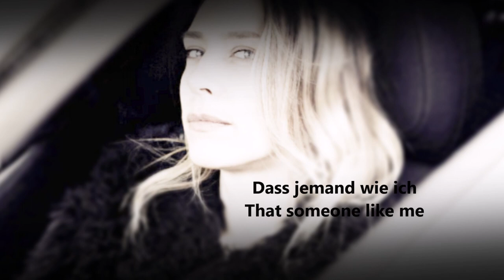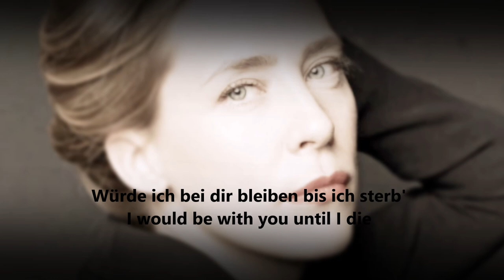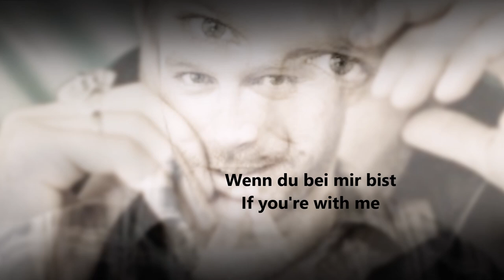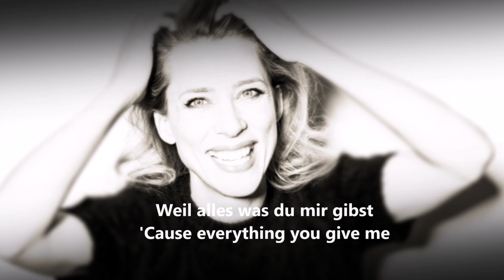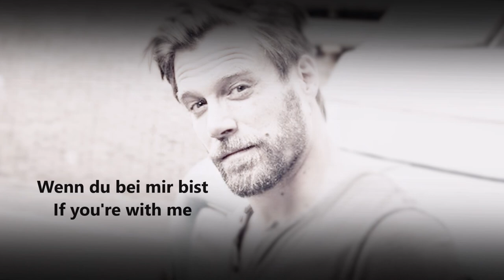Joel Brandenstein & Ken Duken - Du Bist Das Beste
Künstler: Joel Brandenstein & Freunde
Original: Silbermond

Deutscher Liedtext & English translation

Das Beste

Ich habe einen Schatz gefunden
Und er trägt deinen Namen
So wunderschön und wertvoll
Mit keinem Geld der Welt zu bezahlen
Du schläfst neben mir ein
Ich könnte dich die ganze Nacht betrachten
Sehen wie du schläfst
Hören wie du atmest
Bis wir am Morgen erwachen
Du hast es wieder mal geschafft
Mir den Atem zu rauben
Wenn du neben mir liegst
Dann kann ich es kaum glauben
Dass jemand wie ich
So was Schönes wie dich verdient hat

Du bist das Beste was mir je passiert ist
Es tut so gut wie du mich liebst
Vergess den Rest der Welt
Wenn du bei mir bist

Dein Lachen macht süchtig
Fast so als wär es nicht von dieser Erde
Auch wenn deine Nähe Gift wär
Ich würd bei dir sein solange bis ich sterbe
Dein Verlassen würde Welten zerstören
Doch daran will ich nicht denken
Viel zu schön ist es mit dir
Wenn wir uns gegenseitig Liebe schenken
Betank mich mit Kraft
Nimm mir die Zweifel von den Augen
Erzähl mir Tausend Lügen
Ich würd sie dir alle glauben
Doch ein Zweifel bleibt
Dass ich jemand wie dich verdient habe

I found a treasure
And it bears your name
So beautiful and valuable
Can't pay with any money in the world
you fall asleep next to me
I could look at you all night
see how you sleep
hear how you breathe
Until we wake up in the morning
You've done it again
to take my breath away
when you lie next to me
Then I can hardly believe it
that someone like me
Something beautiful like you deserves

You're the best thing that ever happened to me
It's as good as you love me
Forget the rest of the world
If you're with me

Your laughter is addicting
Almost as if it weren't from this earth
Even if your proximity were poison
I would be with you until I die
Your leaving would destroy worlds
But I don't want to think about that
It's way too nice with you
When we give each other love
Fuel me with power
take the doubts out of my eyes
tell me a thousand lies
I would believe them all
But one doubt remains
That I deserve someone like you

When my life flips over
Are you the rest and the refuge
'Cause everything you give me
Just so infinitely good
When I'm restless
Are you the journey without end
That's why I lay my little big world
Into your protective hands

Wenn sich mein Leben überschlägt
Bist du die Ruhe und die Zuflucht
Weil alles was du mir gibst
Einfach so unendlich gut tut
Wenn ich rastlos bin
Bist du die Reise ohne Ende
Deshalb leg ich meine kleine große Welt
In deine schützenden Hände

Vergess der Rest der Welt